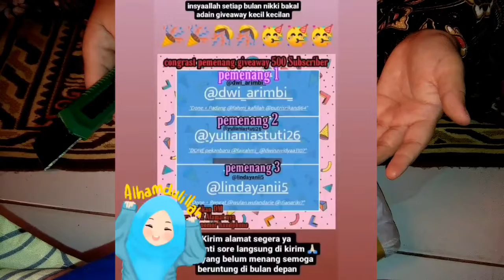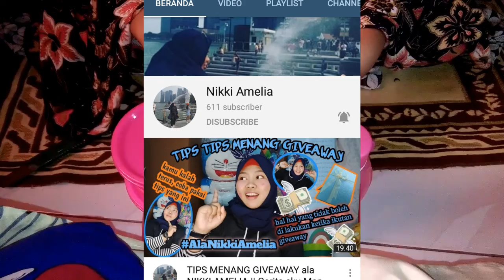UNBOXING HADIAH GIVEAWAY DARI NIKKI AMELIA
Tonton dengan kualitas terbaik ya teman teman..
Terimakasih